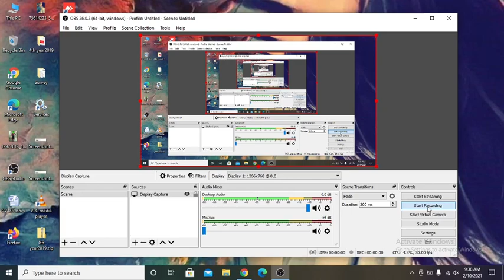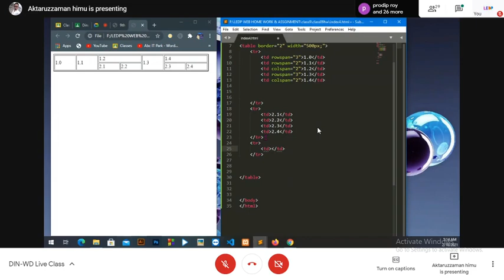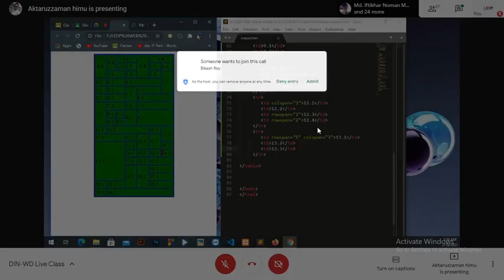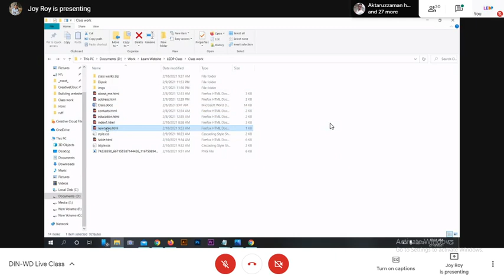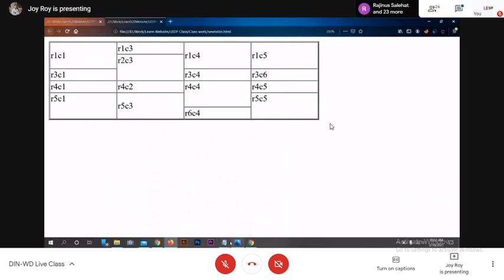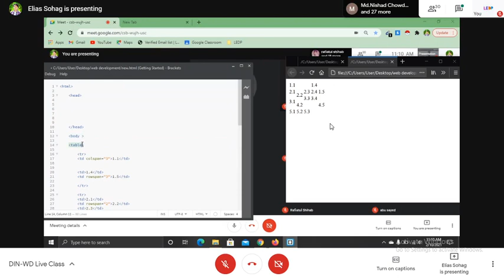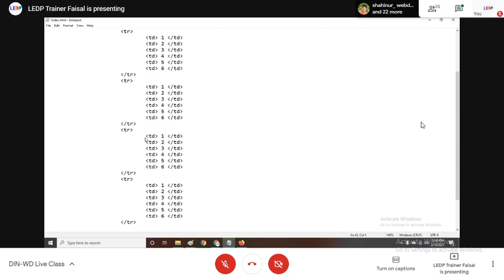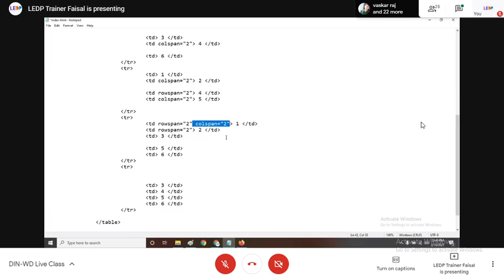Dinajpur-Web Design & Development- (LEDP-Lot: 01) Batch- Top Up-06 (DIN-WD-191) . Day = 08